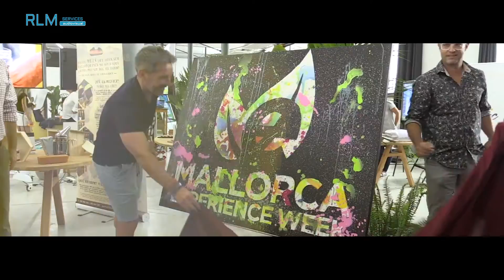VIDEOS EVENTOS EMPRESA SHOWREEL RLM 2022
Somos responsables de cubrir y difundir los eventos organizados por nuestros clientes. Videos corporativos, celebraciones, presentaciones de producto. Creamos videos a medida con el "look" , tono y enfoque apropiado para cada cliente.
Contacte con nosotros y expliquenos su idea, juntos haremos un producto audiovisual que le ayudará a posicionar su empresa más alto.